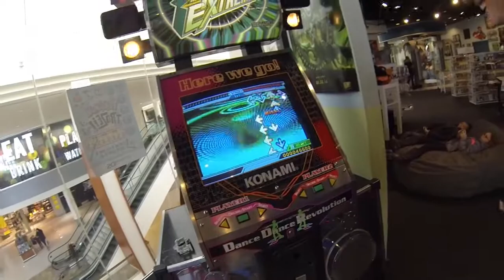POSITIVE VIBES ARE EASY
In this weeks Vlog my friend and I went to Dave and Busters to enjoy some games! The song is titled Smile by Himitsu